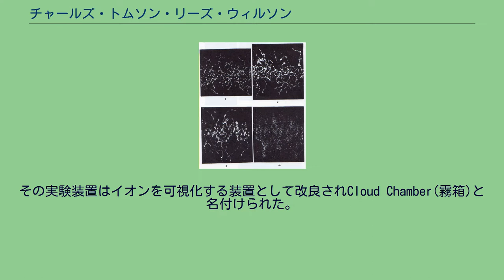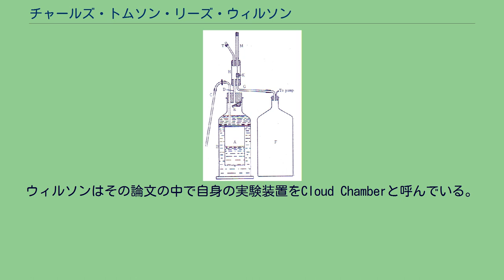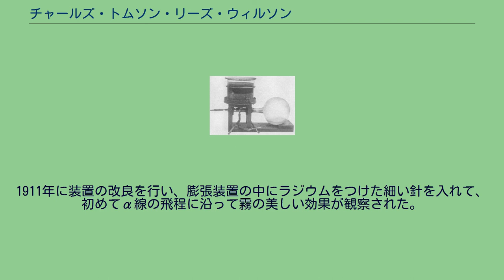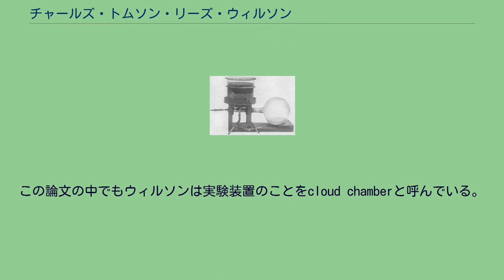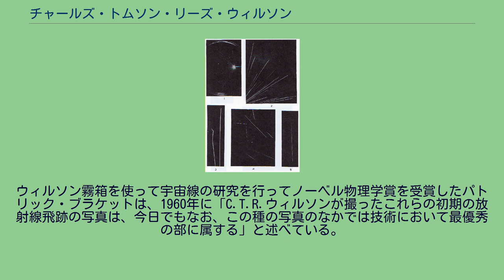チャールズ・トムソン・リーズ・ウィルソン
チャールズ・トムソン・リーズ・ウィルソン（Charles Thomson Rees Wilson, 1869年2月14日 - 1959年11月15日）は、スコットランドの気象学者・物理学者である。
C.T.R.ウィルソンとも呼ばれる。
若い頃に雲に興味を持ち、人工的に雲を発生させる実験を重ねて、水蒸気の凝結核として大気中に自然発生するイオンの存在を確かめた。
その実験装置はイオンを可視化する装置として改良されCloud Chamber(霧箱)と名付けられた。
1911年にＸ線やα線などの放射線の飛跡を可視化して写真撮影することに成功した。
霧箱はその後多くの研究者によって初期の原子物理学の研究に大いに役立てられ、その功績で1927年のノーベル物理学賞を受賞した。
スコットランドのエディンバラの近くのグレンコース郡に生まれた。
ウィルソン家は代々の農家で、父は牧羊業者で母は製糸業を営む家の出であった。
4歳の時に父を失い、母はウィルソンを連れてマンチェスターに移り、彼はそこで教育を受けた。
大学はオーエン大学で現在のマンチェスター大学である。
大学生のときは医者になるつもりで動物学を専攻した。
しかし、ここで物理学教授のバルファー・スチュアート（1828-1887）に出会い、物理学に興味を持つようになった。
1888年のときに奨学生としてケンブリッジ大学に転校し、物理学と化学の勉強をして1891年に卒業し、1年間母校の助手を務めた後中学校の教師となった。
1894年にクラーク・マクスウェル研究所の奨学生になり、3年間研究を続け、その後1年間は気象協会で大気中の電気現象の研究をした。
この時代のことをウィルソンは1927年のノーベル賞講演で「1894年の9月に私はスコットランド最高峰のベン・ネヴィスサンチュの天文台で数週間を過ごした。そのとき雲が日光に当たってできる美しい自然現象に心を打たれ、同じ自然現象を実験室で再現したいと思った」と語っている。
C.T.R.Wilsonが1912年に撮影したα線の飛跡。
C.T.R.Wilsonが1912年に撮影したＸ線による飛跡。
ウィルソンの業績で最も有名なのは霧箱の発明であるが、その開発研究の主な部分は1895年から1900年の間になされた。
ウィルソンの霧箱を利用してノーベル賞を得た科学者は、1927年のコンプトン、1936年にアンダーソン、1948年にブラケットなどがいる。
ウィルソンは1900年にケンブリッジ大学のシドニー・サセックス・カレッジのフェローになり、同時に同大学の講師となった。
1908年に結婚し2男2女をもうけた。
1918年までウィルソンはケンブリッジ大学のキャベンディッシュ研究所で上級生のための応用物理学講座の責任者を務め、光学の講義もした。
1911年には世界で初めてα粒子とβ粒子の飛跡の写真を撮ることに成功した。
1913年に太陽物理観察所のオブザーバーに任命され、ここで霧箱によるイオン化粒子の研究とカミナリ電気の研究を続けた。
1918年にはケンブリッジ大学の気象電気学の講師になり、1927年にコンプトンと共に霧箱発明の業績でノーベル物理学賞を受けた。
ノーベル賞以外にも数々の賞を受賞し、ロンドンの王認学会（ロイヤル・ソサエティ）の会員でもあった。
キャベンディッシュ研究所ではウィルソンは大変用心深い研究者で、ゲーテのモットー「急がずに、しかし休まずに」にしたがって仕事を進めていたという。
彼は自分のガラス細工はすべて自分でやり、美しく設計した自分の装置をすべて自分で見事に組み立てた。
退職後にエディンバラに居を移し、80歳の時に生地に近いカーロップス村に移ったが、週に1回はバスでエディンバラに出かけ、友人と昼食を共にするなど元気に過ごした。
1956年（87歳）のときに雷雲の電気についての論文を『プロシーディングス・オブ・ザ・ロイヤル・ソサエティ(ロンドン)』に掲載し、晩年まで活発に科学研究を続けた。
1959年11月15日に家族に見守られて生涯を閉じた。
1895年当時の実験装置。
Fを真空にしてからEにつなぐとAの空気が急膨張してAの中に霧ができる。
1895年にウィルソンはキャ...